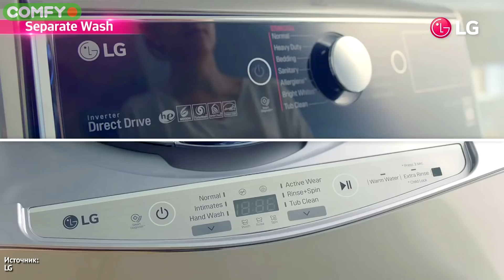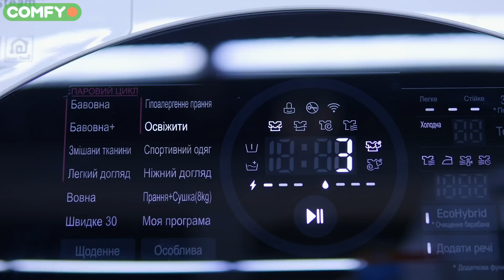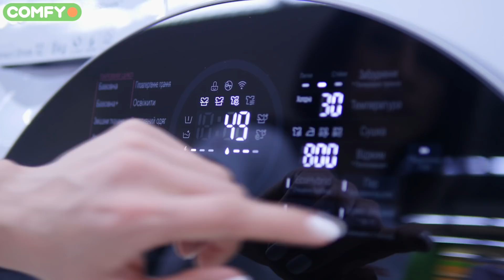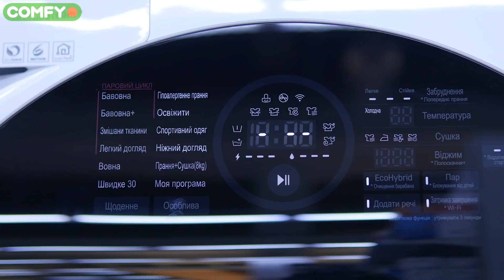Стиральная машина с ДВУМЯ барабанами ✅ Обзор LG TwinWash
В предыдущих видео мы рассказывали вам о 5 крутых фишках в стиральных машинах. Но то, о чем пойдет речь сегодня, вас несомненно удивит. Это новое поколение стиралок от LG - TwinWash!
0:13 - Дизайн
0:41 - Габариты
0:52 - Максимальная загрузка
1:07 - Функционал
1:23 - Двойная загрузка
1:58 - Использование стиральной машины как сушильный барабан
2:17 - Стирка паром
2:58 - 6 motion
3:22 - Turbowash
3:48 - Встроенный Wi-Fi-модуль
4:09 - Итоги